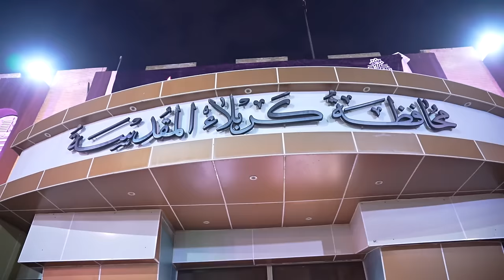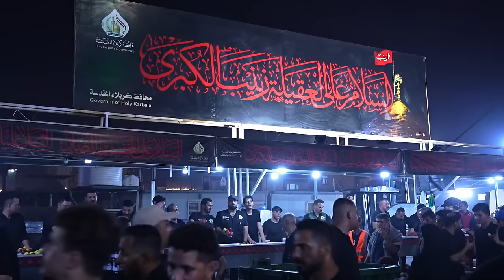رئيس مجلس الوزراء يتفقد المواكب الحسينية بكربلاء ويلتقي عدداً من الزائرين المشاركين في الأربعينية